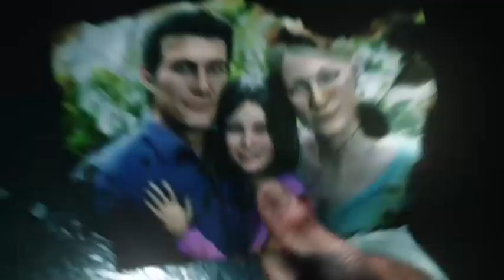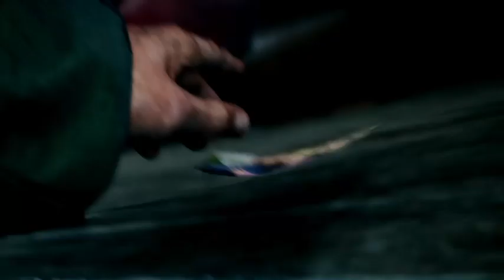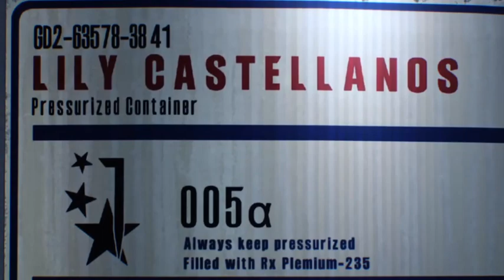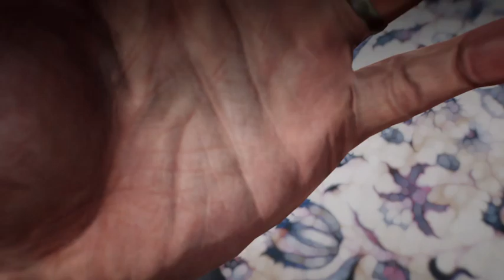Fainting goat has evil within herself